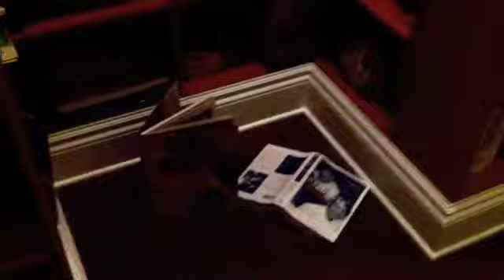our new rough intro - Steeezy Pig Productions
this is our new intro... like honestly we dont give 2 shnits about what u think. anyway let us know what ya think.